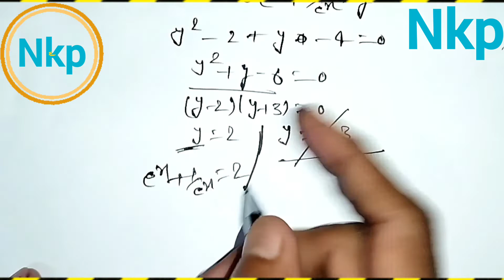trick से solve करना सिखेंeasily# solve#trick how to solve easily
trick से solve करना सिखेंtrick